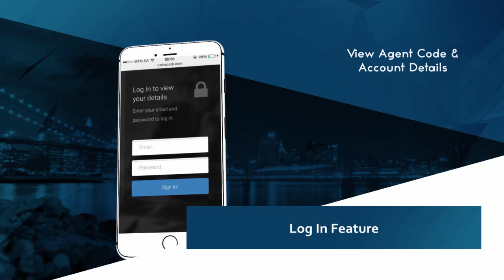Rushecorp Website Release - REGISTER NOW HD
Official Rushecorp Website Release - Promo Video in HD

Open to all in South Africa